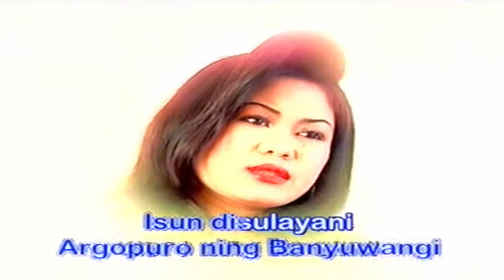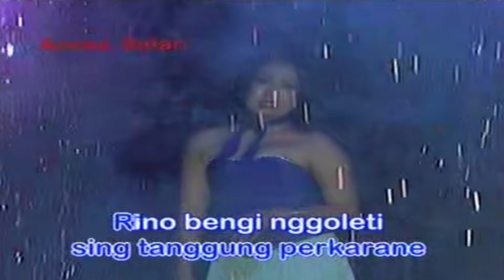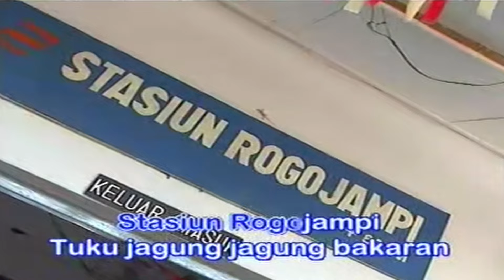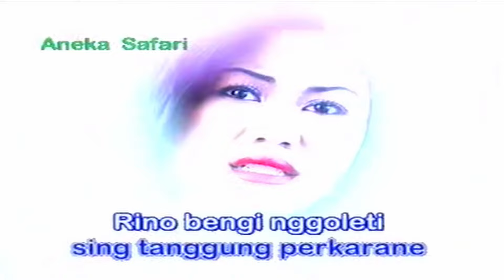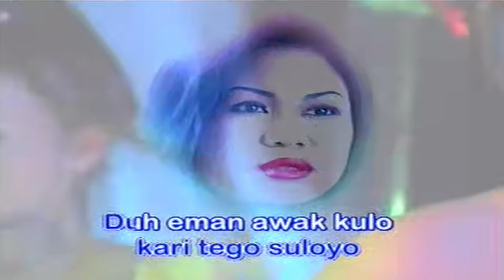Niken Arisandi - STASIUN ARGOPURO (Official Music Video)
Title: Stasiun Argopuro
Artist: Niken Arisandi
Album: Album Cinta Kendang Kempul - Stasiun Argopuro (ASVCD - 004B)
Songwriter: Hawadin

selamat menikmati ..

Available download & streaming on :
iTunes: coming soon ..
Spotify: coming soon ..
Deezer: coming soon ..